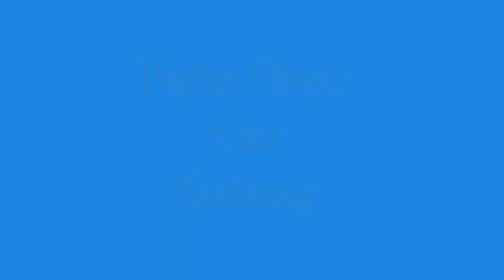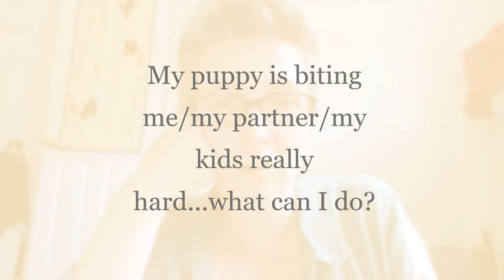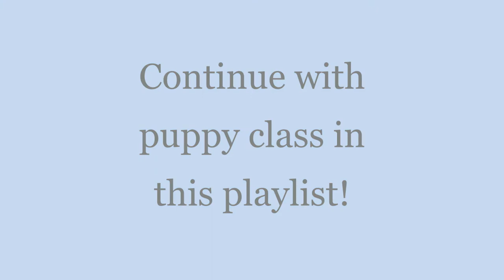Recorded Puppy Class: TEETHING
This is the general spiel we give to puppy owners on teething, why it happens and what you can do to help curb teething on your clothes/hands/kids :)